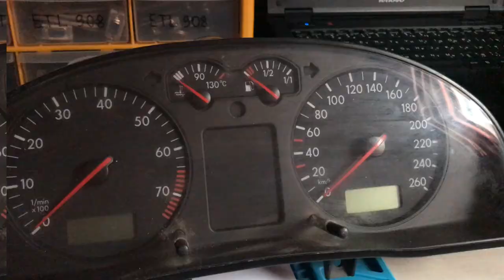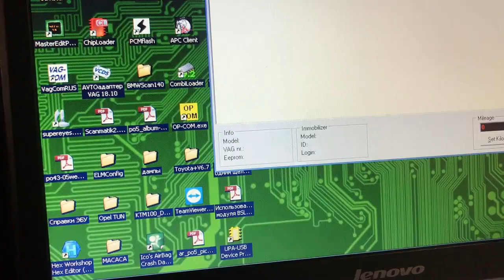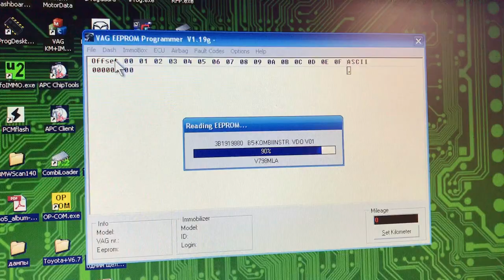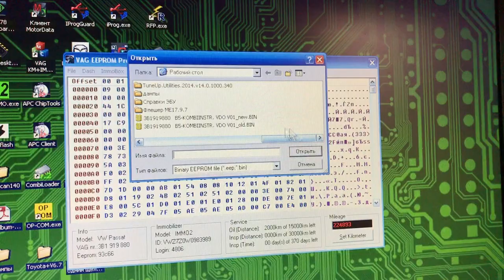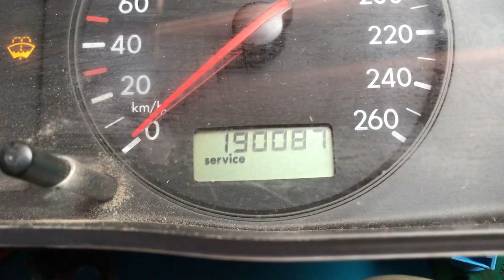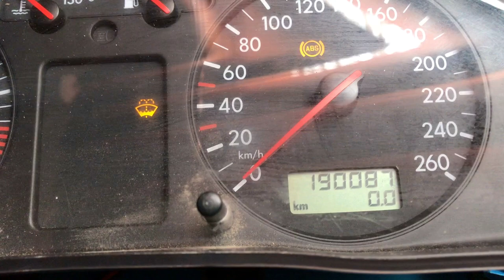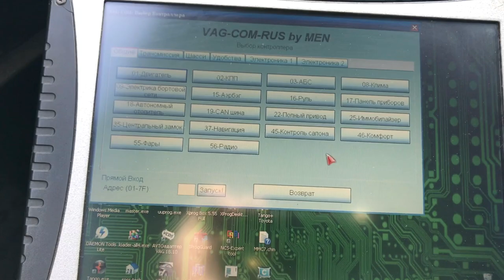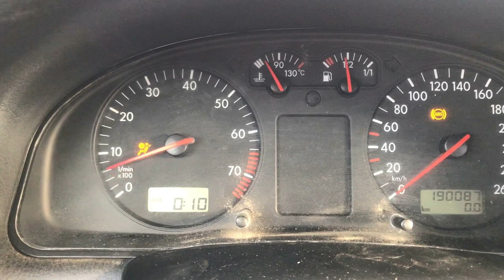Программирование приборки и привязка блока VW PASSAT 1998 года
Перенос данных со сломанной приборки в хорошую и привязываем ЭБУ. Используем VAG Com и VAG Eeprom Programmer 1.19